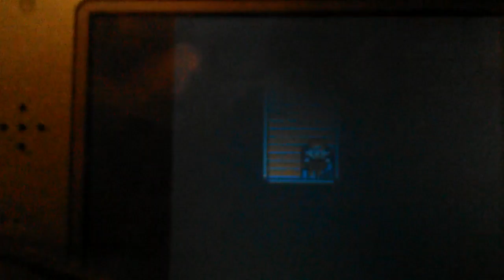Pokemon yellow episode 5: I guess Gary's ok.